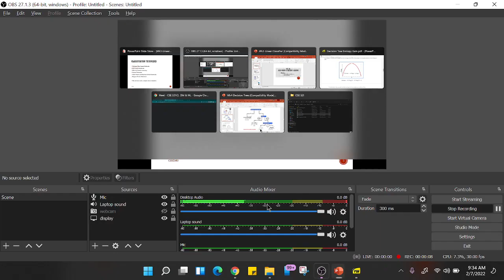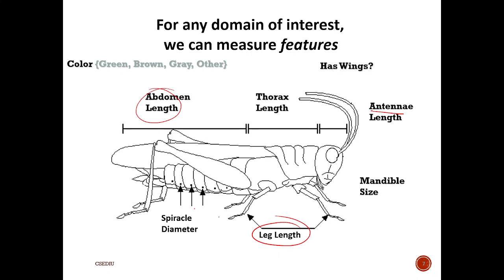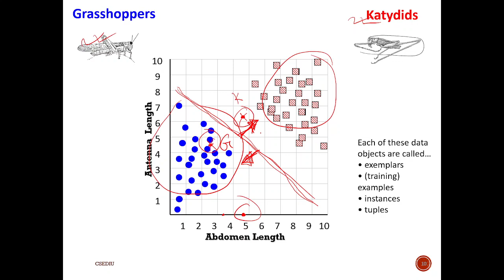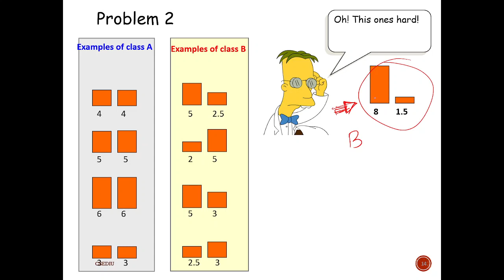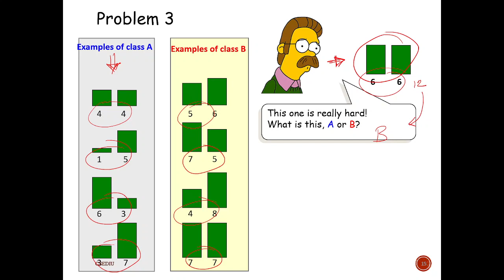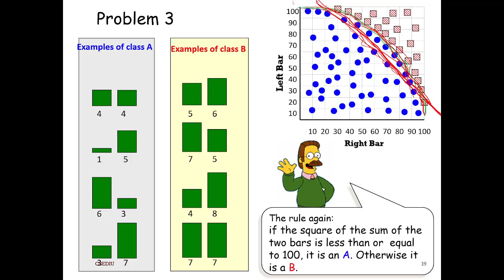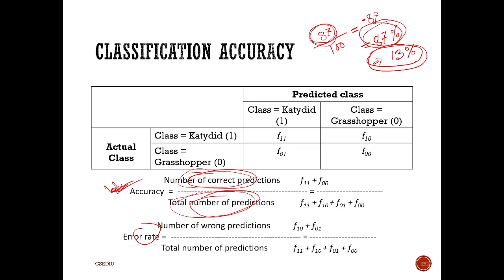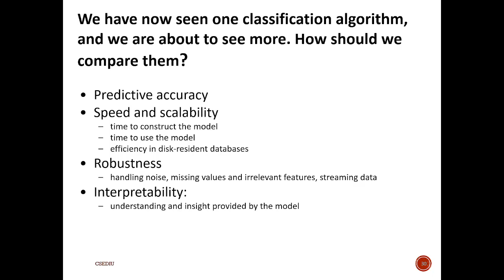Linear Classification Part 2 || Data Mining and Machine Learning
T3.2